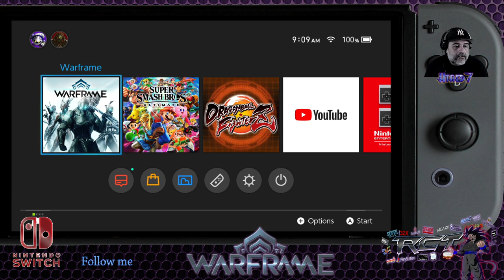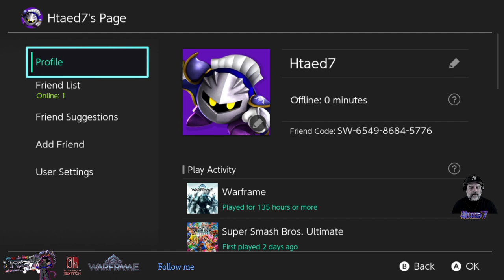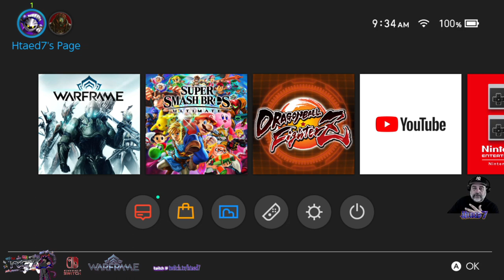RCT: Warframe (Switch) 30th day: so far, SO good!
Happy Holidays Peeps!
A follow up video to my Warframe switch showcase, explaining the progress made after 30 days (36 to be specific) and showing how much more content this is to have in this amazing FTP shooter from Digital Extremes and Panic Button.

THANKS!!